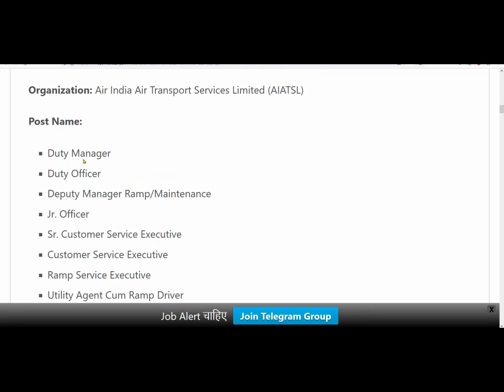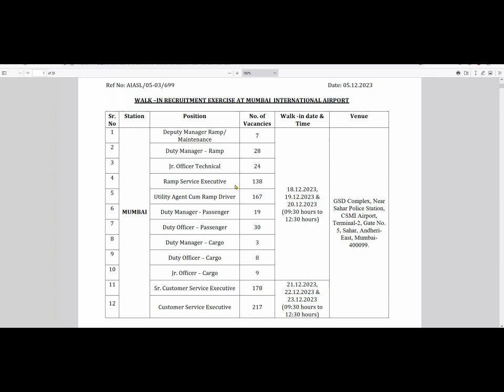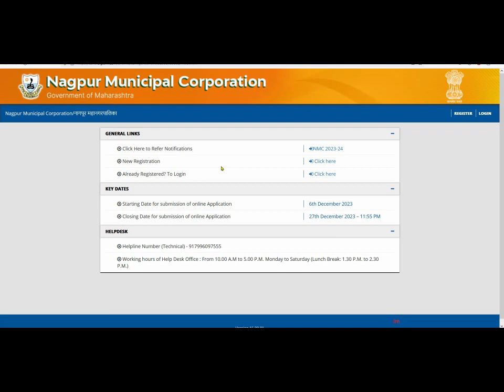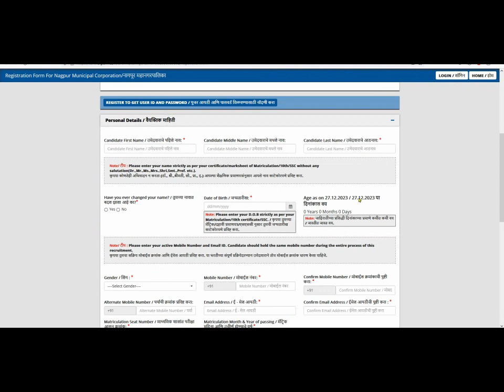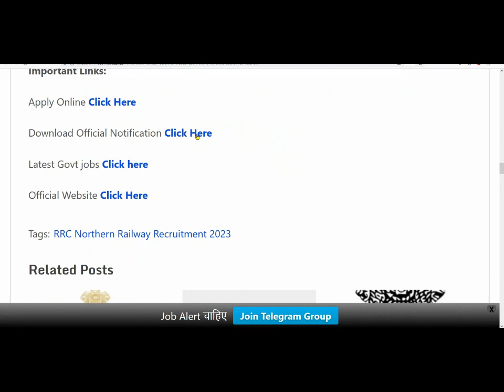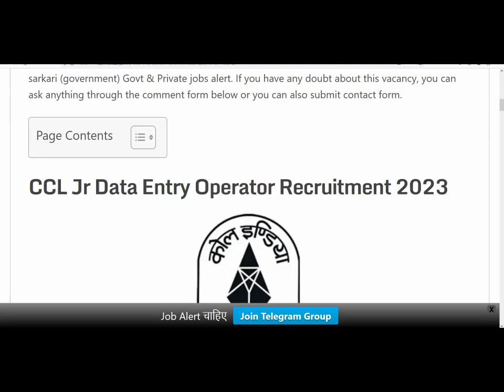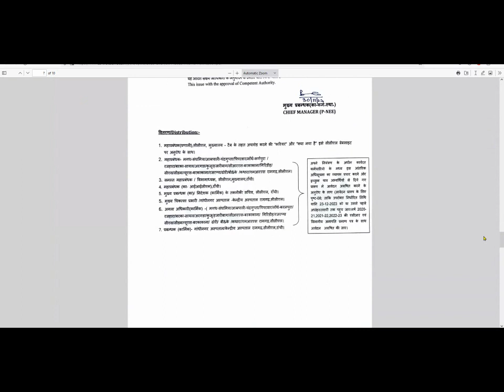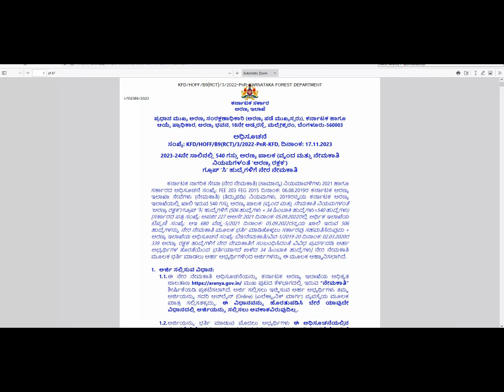Top 5 Government Job Vacancy in December 2023 | Latest Govt Jobs 2023 / Sarkari Naukri 2023